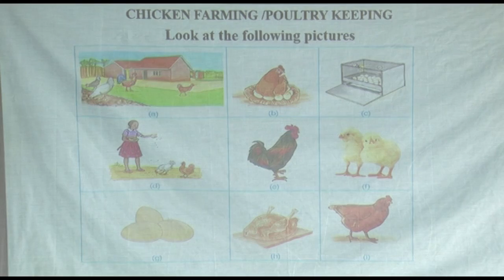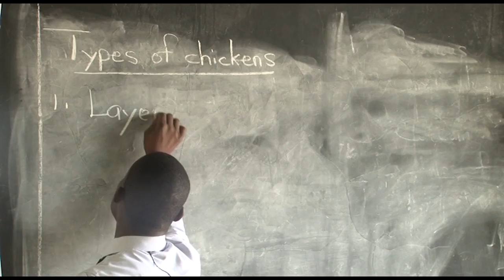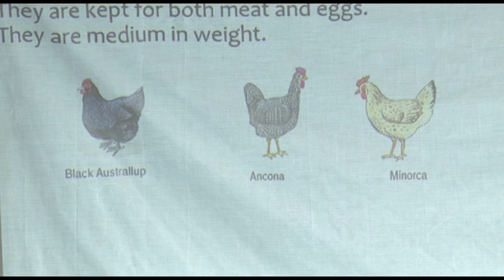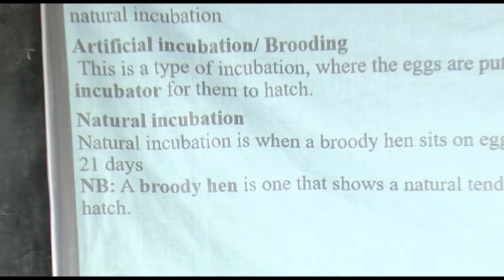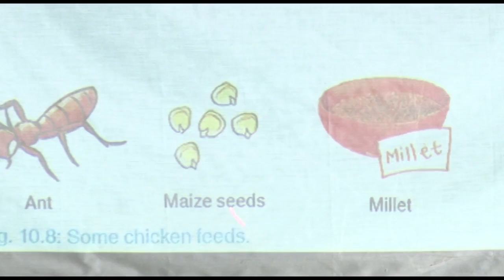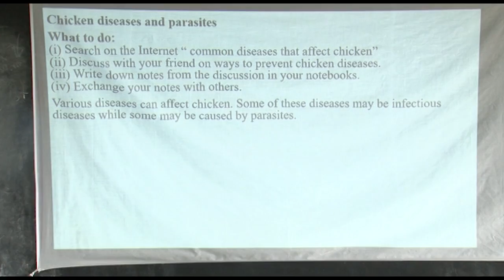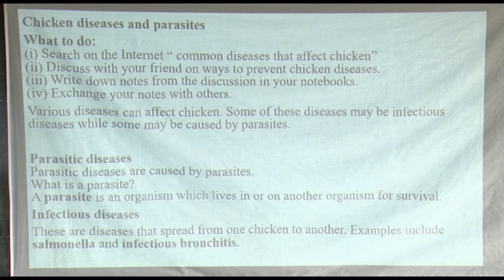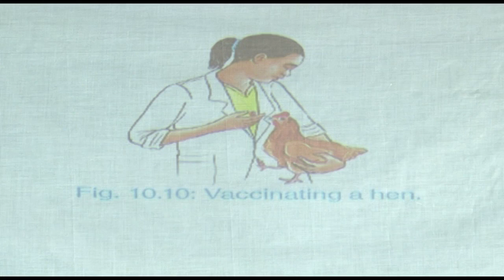SCIENCE lesson 8 Topic : Poultry farming or Chicken Farming